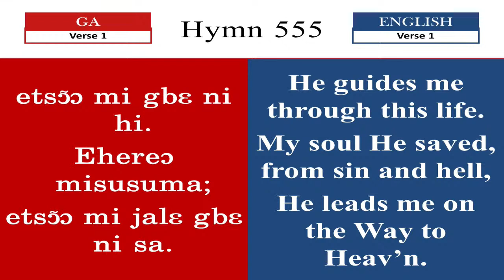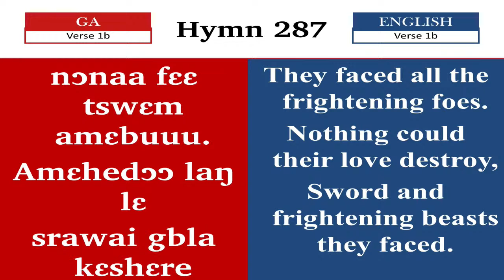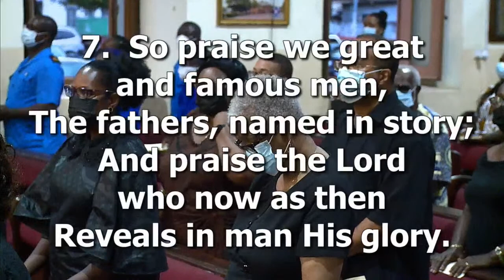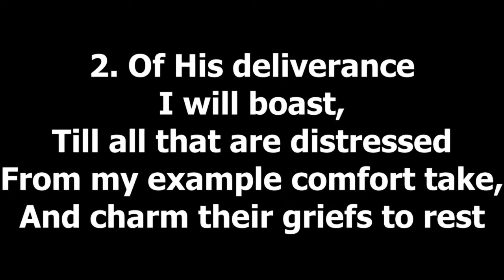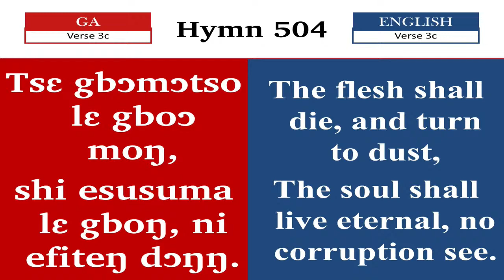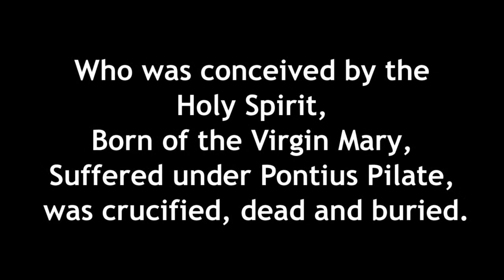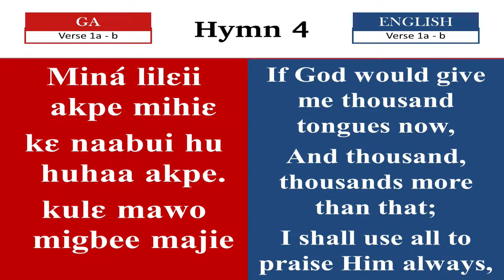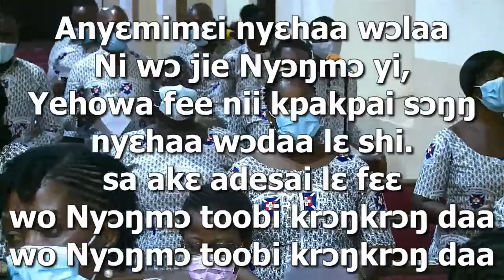NIGHT OF REMEMBRANCE:- (07/05/2021)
IN HONOUR OF THE LATE DR. EMMANUEL EVANS-ANFOM